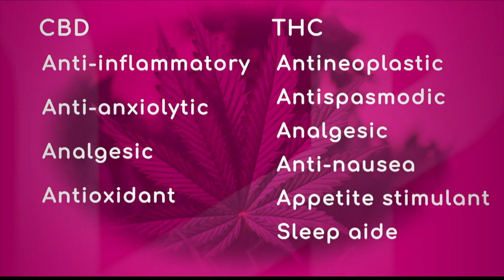Medicinal Benefits of Cannabis and Hemp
Cannabis, CBD, THC, Hemp. Is it all marijuana or is there a difference? Join our host Olga Villaverde and Interventional Pain Management Physician Dr. Michelle Weiner and they speak about the medicinal benefits of cannabis and hemp.

About All Health TV.  Created by South Florida PBS, a member station of PBS, the most trusted institution in the United States, the Health Channel℠ All Health All the Time℠ is the first TV channel of its kind, offering a uniquely designed concept that connects you with medical and well-being specialists in real-time, promoting healthier lifestyle options.

 To complement the live interactions with medical and well-being specialists, the Health Channel℠ Allhealth Allthetime℠ offers a robust companion digital platform that provides access to specialized services.